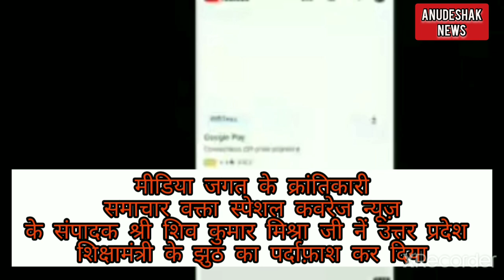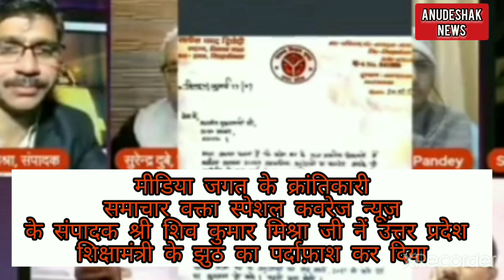अनुदेशकों नियमित करना|मानदेय अनुदेशक शिक्षक anueshakcourtnews basicshikshavibhag #69000#amozon